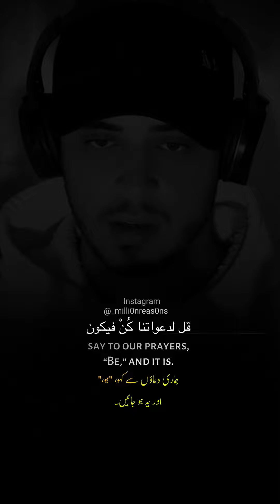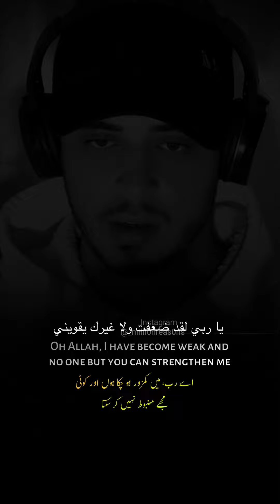اللهم عليك بالكفار الظالمين